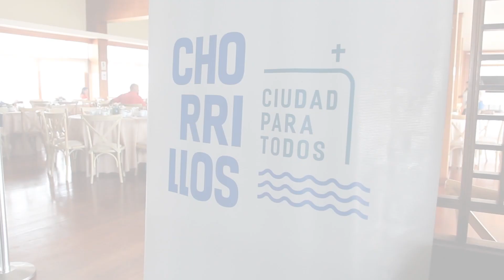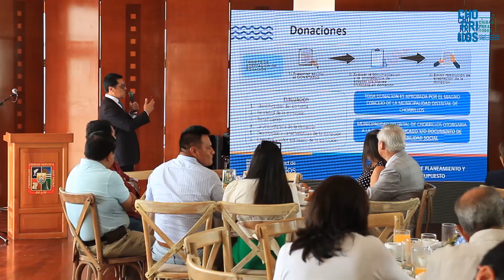l Desayuno Empresarial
Título: l Desayuno Empresarial
Lugar: Country Club Villa
Realización: Gerencia de Comunicaciones e Imagen